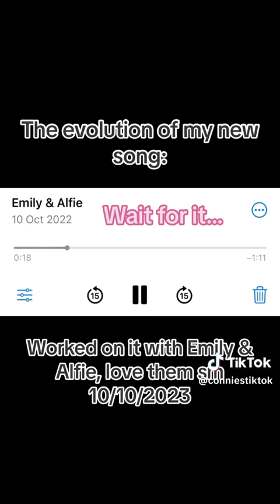Connie Talbot || The evolution of “Easier pretending you’re dead (TikTok)